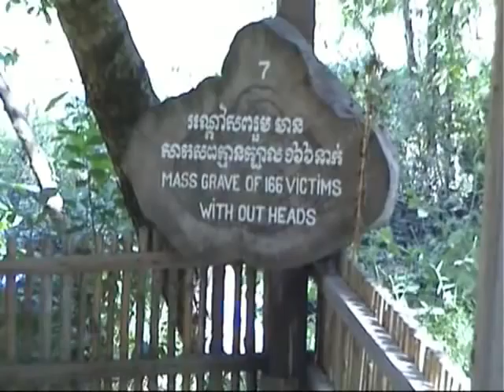Cambodia: Phnom Penh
In Phnom Penh, the capital of Cambodia, we visit the Royal Palace and the National museum. Also we see a prison and the killing fields of the Khmer Rouge.